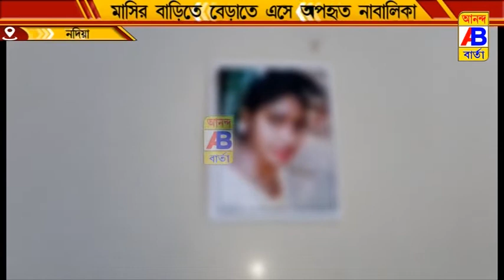মাসির বাড়িতে বেড়াতে এসে অপহরণ এক নাবালিকা।